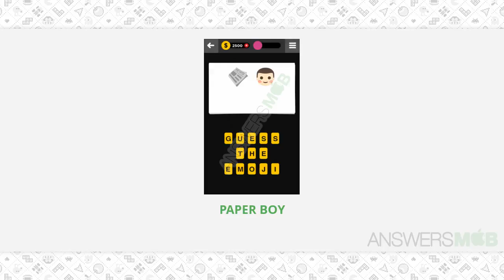Guess The Emoji OCCUPATION - 23 Answer - AnswersMob.com